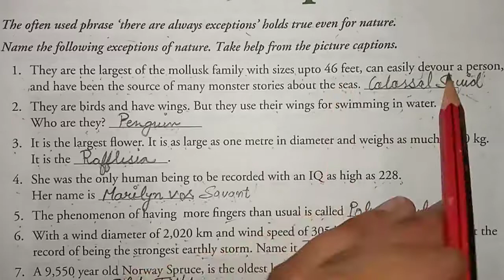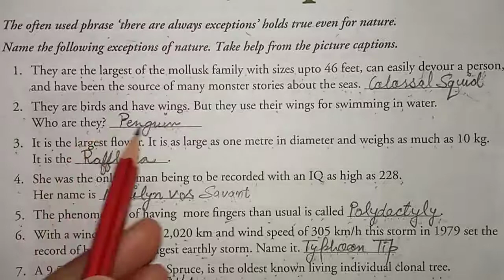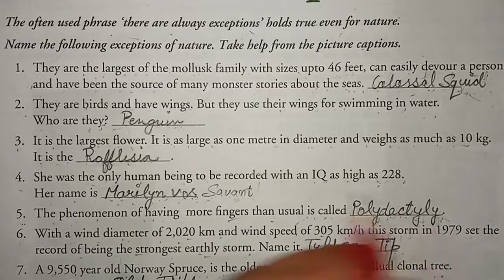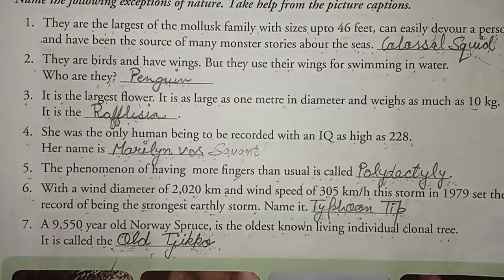Class 6 G.K. Nature's exceptions